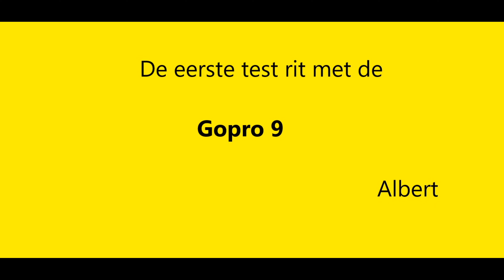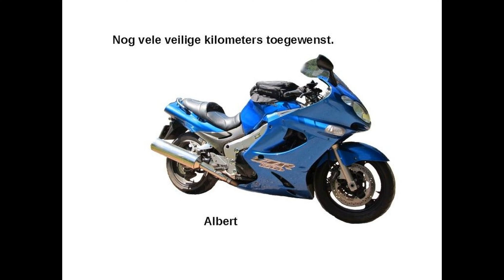Test rit nieuwe Gopro 9.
De eerste test rit met de Gopro hebben we gemaakt met een ritje door het Brabandse land, en de Biesbosch, wat een prachtig filmpje is geworden.